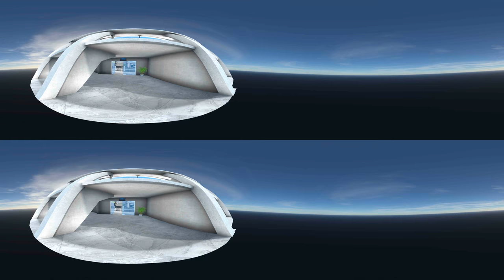TOMTEC VR Virtual Reality 360° 3D Cardboard Demo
FOR RESEARCH USE ONLY. Not intended for diagnostic use.

Make sure to open the video in the YouTube App to enable VR!

The shown products are part of TOMTEC-ARENA.
TOMTEC-ARENA and 4D CARDIO-VIEW are trademarks of TOMTEC Imaging Systems GmbH.